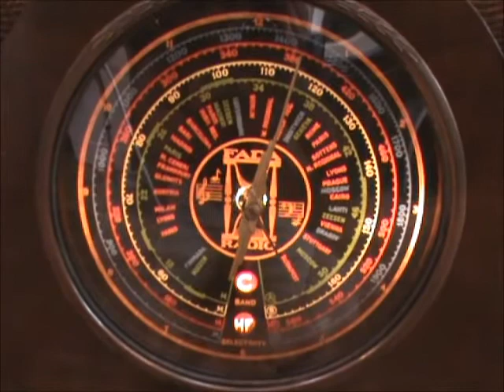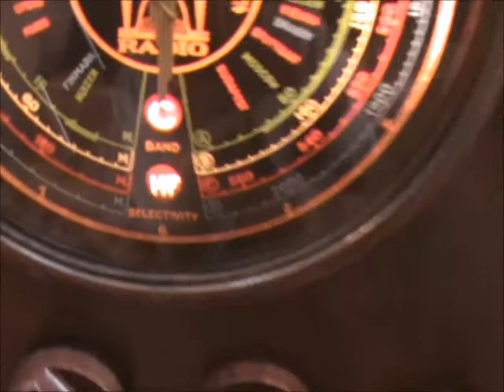Historic Radio Fada 291T from 1936 with 6L6 pp-final stage